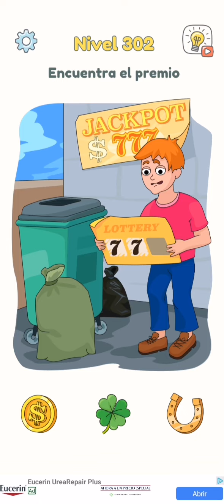Dop 3 Soluciones Nivel 301 320 🍭🍭 Suscribete y comenta 👍🏼👍🏼